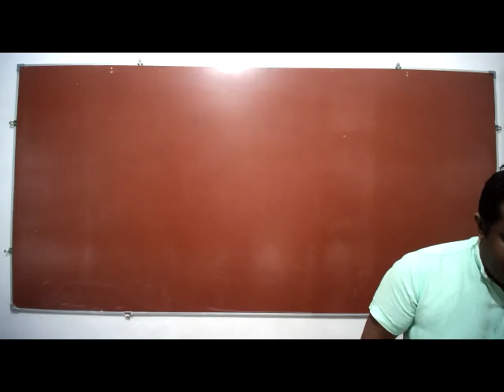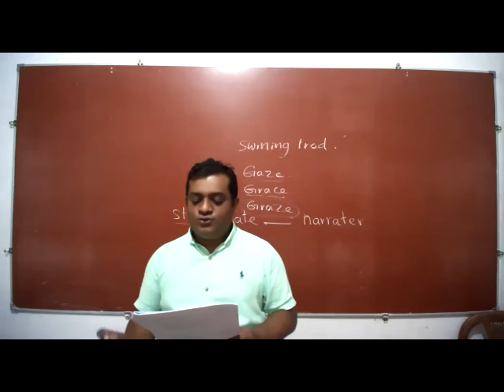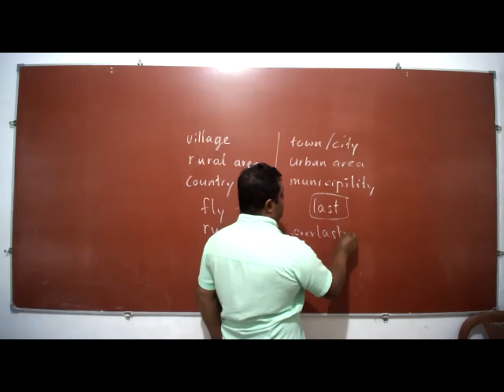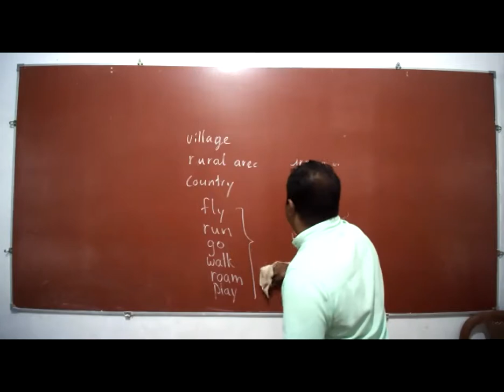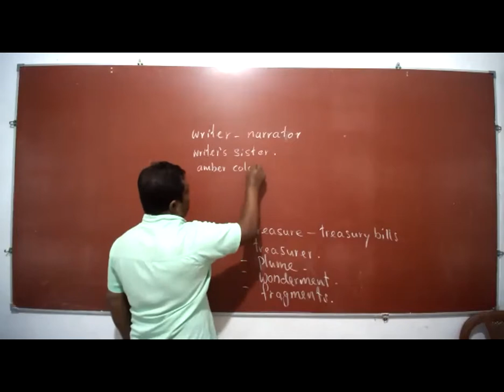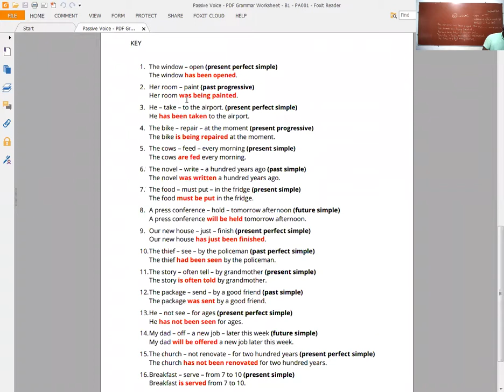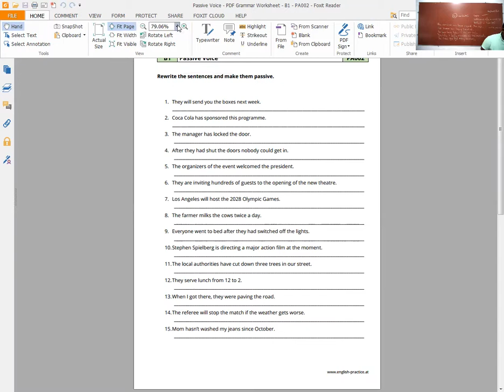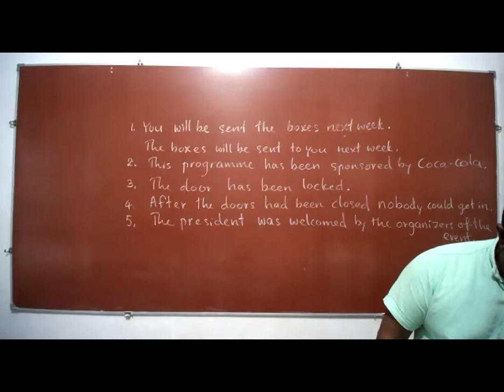BBA English Day 8